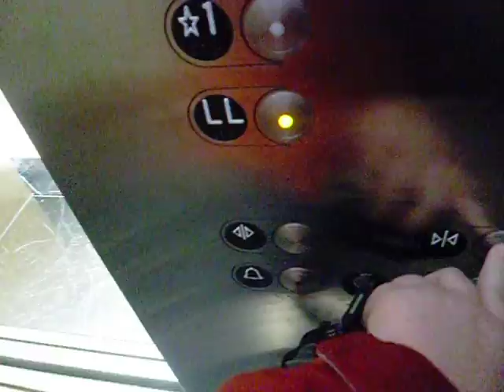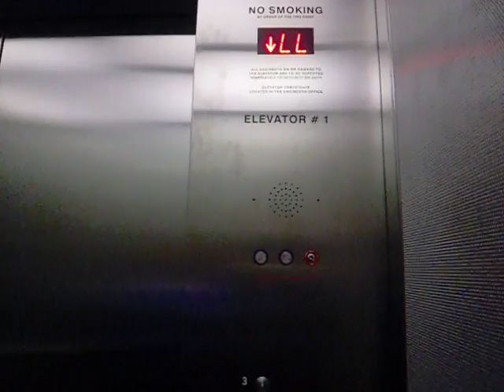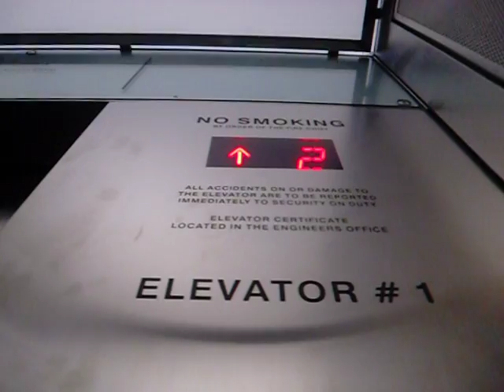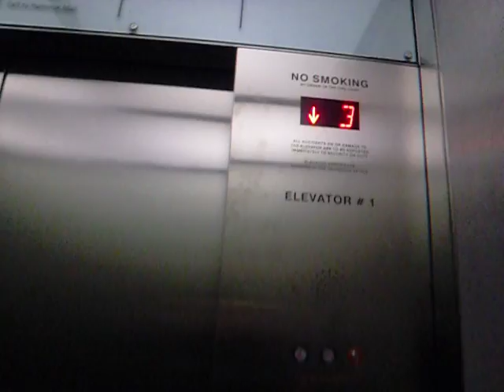Schindler 400A MRL Traction Elevators at the Smithsonian National Museum of American History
Riding the very nice and large elevators at the smithsonian national museum of american history. the old elevators were 1964 OTIS Traction, very slow. Also, this museum is located Downtown at 12th st NW and Constituation Ave NW
Technical Specs:
Brand: Schindler
Type: 400A MRL Traction
Speed: 250fpm
Distance: 90ft/4 Floors
Year Installed: 2008